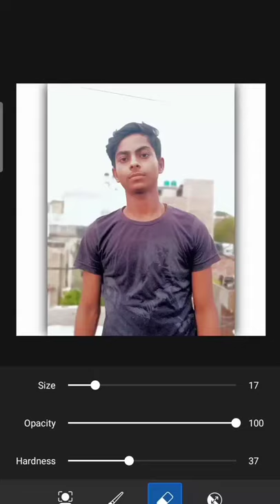Photo eaditing 🙏.eadice lightroompresets pickuplines instagram fbme jaibabaki color youtube#🙏